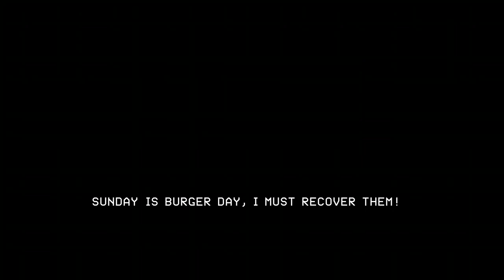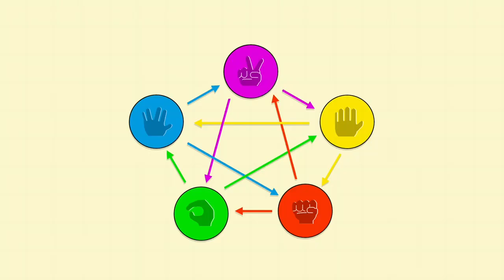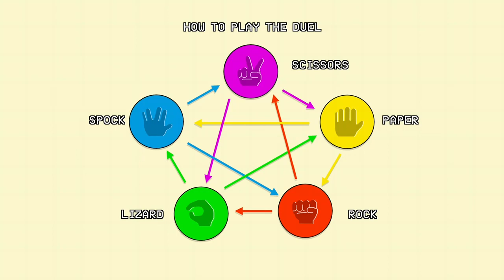will this llama defeat the aliens; to recover the stolen hamburgers?...::Superola: Champion Edition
CREDITS:
Brit aBee/@Brit_aBee

- Current Schedule - (Mountain Standard Time)
Tue/Wed & Sun at 6PM to 9PM